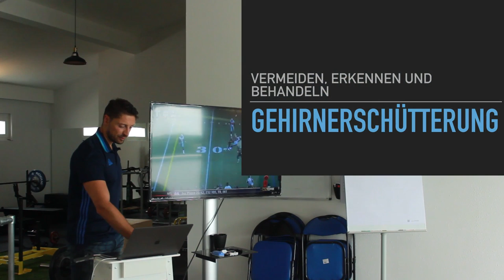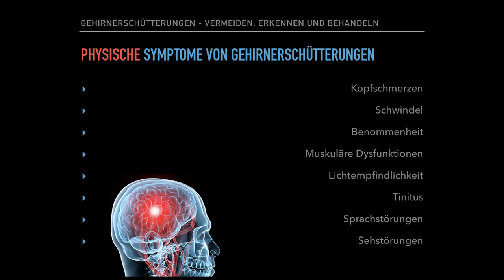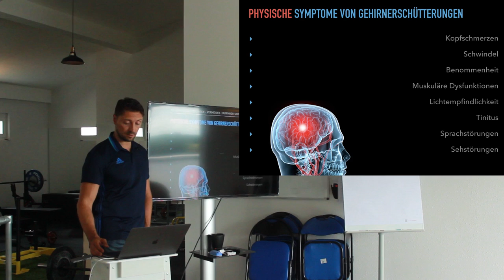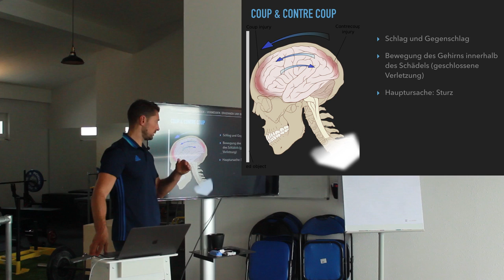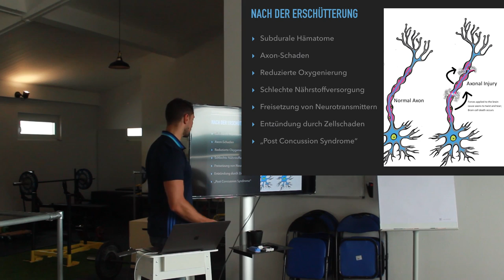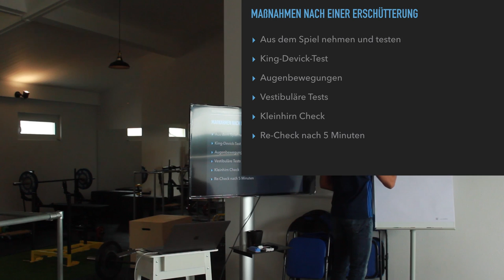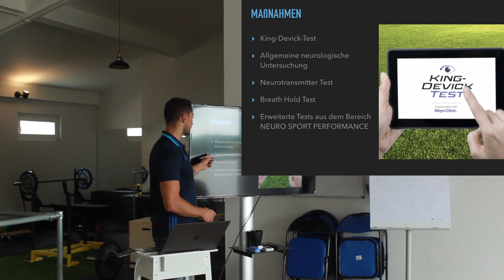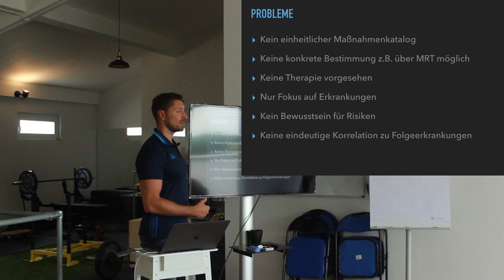Gehirnerschütterung - Vermeiden, Erkennen und Behandeln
Die Auswirkungen von Gehirnerschütterungen werden nicht nur im Sport, sondern auch im Alltag stark unterschätzt. Pro Jahr gibt es in Deutschland ca. 140.000 in Krankenhäusern registrierte Fälle. Die Dunkelziffer ist deutlich höher.

In diesem kostenlosen Vortrag zeigen wir auf, wie schnell es im Sport zu traumatischen Verletzungen des Gehirns kommen kann und wie mit ihnen umzugehen ist. Dabei zeigen wir in unserem Vortrag auf, wie Gehirnerschütterungen erkannt und behandelt werden können.

Für mehr Infos zu diesem Thema und unseren Workshops besuche doch unsere Homepage oder